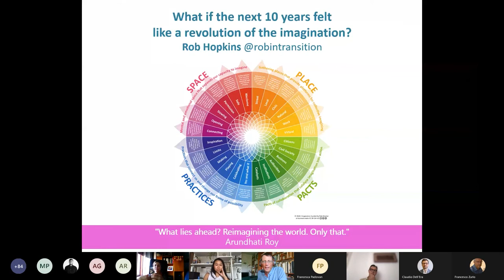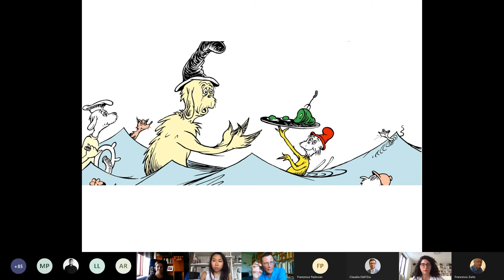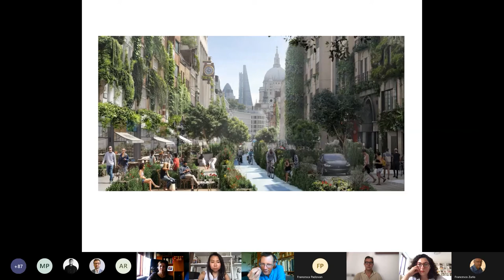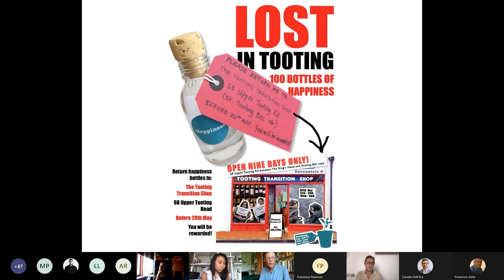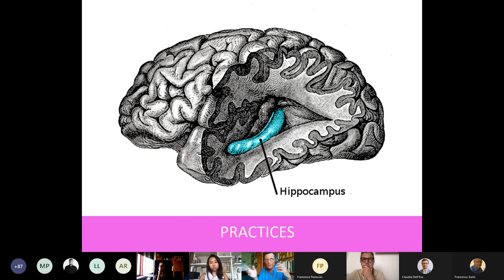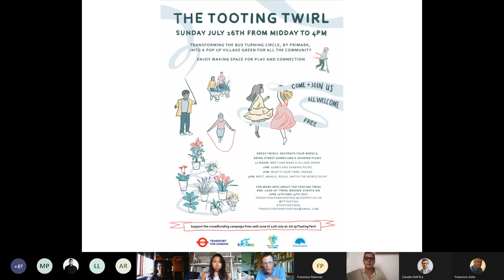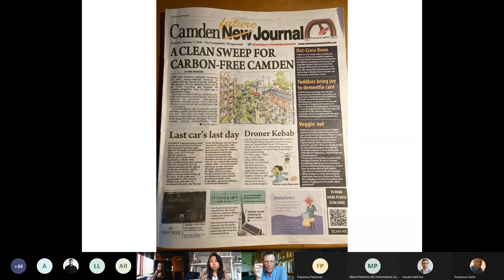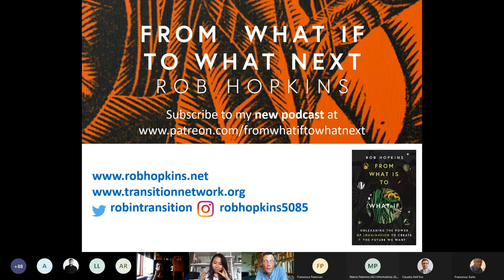DTB22 - TALK [Rob Hopkins]: How to make the next 10 years feel like a Revolution of the Imagination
In this Design Thinking Talk, Rob Hopkins, co-Founder of Transition Network and Transition Town Totnes and author of several books, explains how to harness imagination and the sense of longing for a future that is not only more sustainable, but also more inclusive.